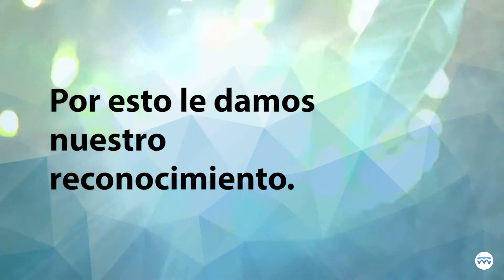Ciudades Dermosaludables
El objetivo principal de la marca Dermosaludable de la Fundación Piel Sana es promover la salud de la Piel, realizando acciones que aumenten el conocimiento de la población sobre la piel y sus cuidados y conseguir una mayor proyección social del dermatólogo y la dermatología.